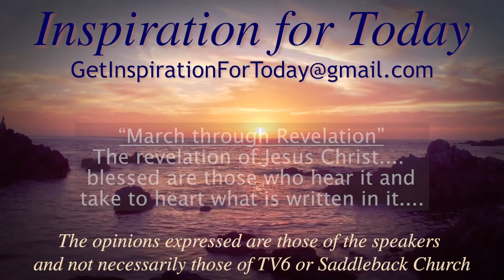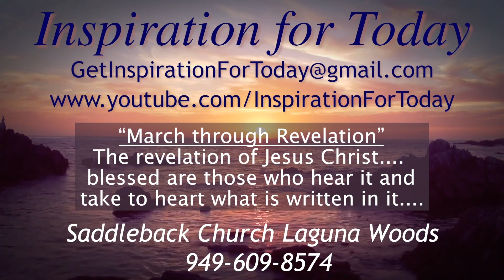IFT, S3, E159, 04/29/2021, March through Revelation Day 40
March through Revelation series Day 40 – Revelation 22:7-17